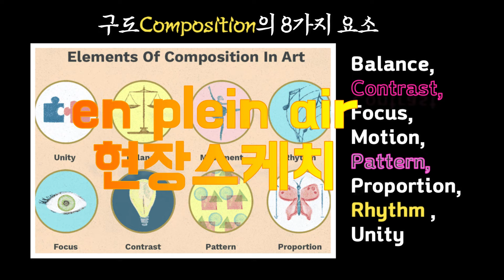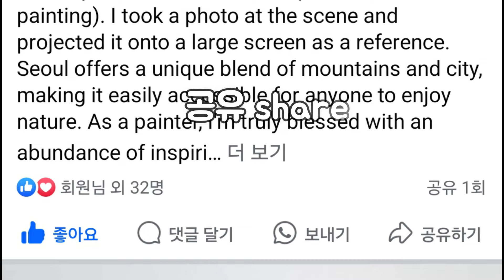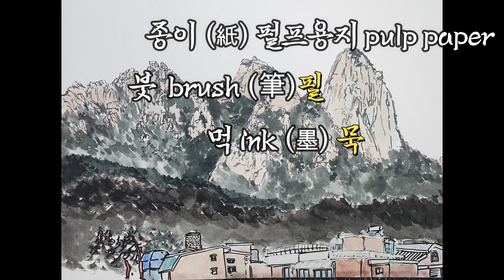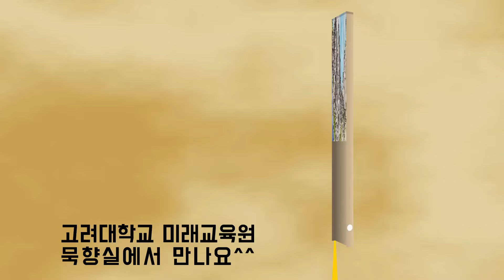[Landscape] 북한산｜삼각산｜수묵담채화｜지필묵｜plein air｜facebook group #372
그림을 즐기는 방법,
하나, plein air painting 그림을 그릴 때 현장에 가서 그리면 그림그리기가 더욱 행복합니다.
작가는 현장에 가서 찍은 사진을 참조하여 그리고 있습니다만 현장에서 자연과 함께 그림을 그리는 행복은 어디에 비교할 수 없을 것 입니다.
둘, 나의 그림을 많은 이들과 공유해봅니다. Facebook 의 관심있는 그룹에 참여하여 보시기 바랍니다. 수 많은 사람들이 자신의 작품들을 공유하며 기뻐하는 모습네 덩달아 그림을 그리는 것에 자부심이 가득 차오릅니다.

[A4 갤러리]
# Off–line 수강안내 : 고려대학교 미래교육원에서 한국화 그림공부를 함께 하실 수 있습니다. 아래 링크를 누르시면 내용을 상세히 보실 수 있습니다